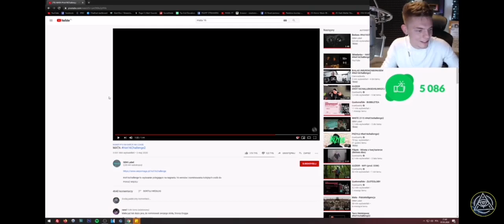Żiżej reakcja na piosenkę maty